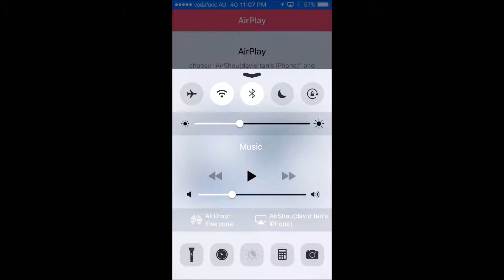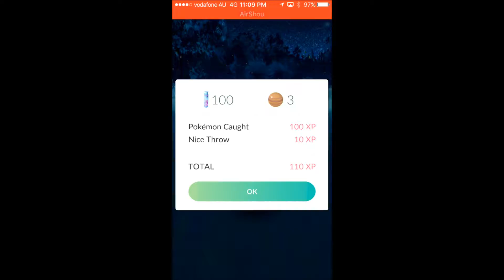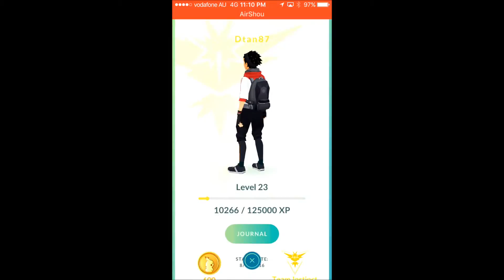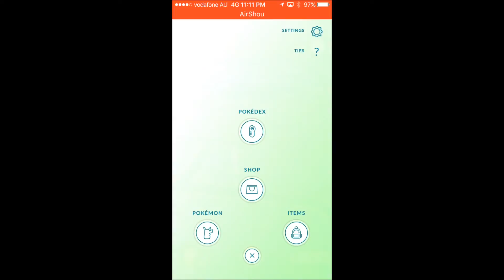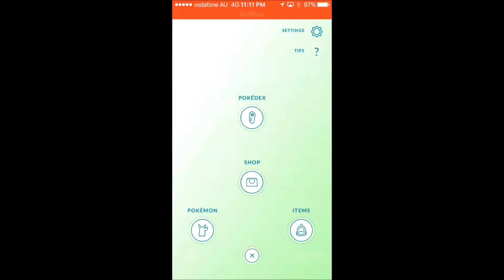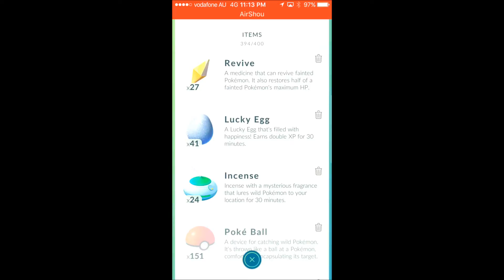POKEMON GO INTRO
My intro of Pokemon Go and this channel.